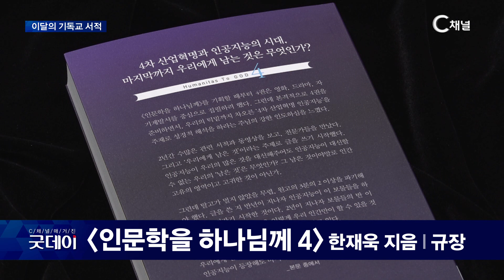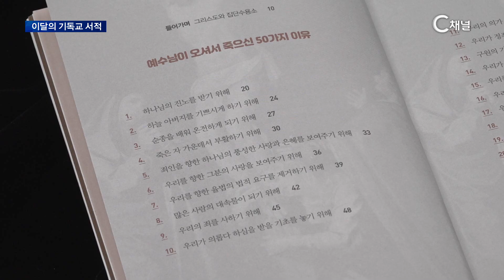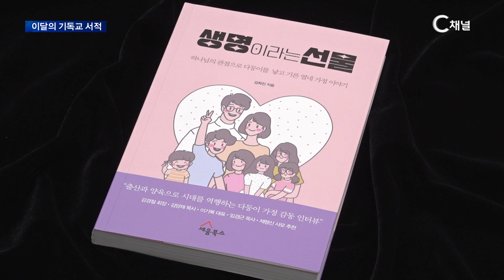[C채널 단신] 챙겨 놓고 읽으면 좋을 신앙서적 4월의 기독교 서적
2024/04/02 방송

- 신의 성품 / 최병락 지음 / 두란노

-  인문학을 하나님께 4 / 한재욱 지음 / 규장

- 예수님이 오셔서 죽으신 50가지 이유 / 존 파이퍼 지음, 전의우 옮김 / 생명의 말씀사

- 종의 복음 / 김진우 지음 / 두란노

- 생명이라는 선물 / 김희진 지음 / 세움북스

* 시청방법
- IPTV: KT Olleh TV 235번, SKB Btv 304번, LG U+ 272번
- 케이블: 티브로드 227번, LG헬로비전 290번, 딜라이브 305번, 현대HCN 548번, CMB 97-2번